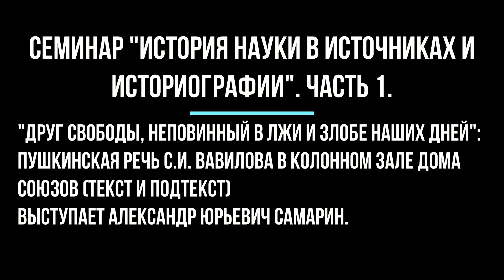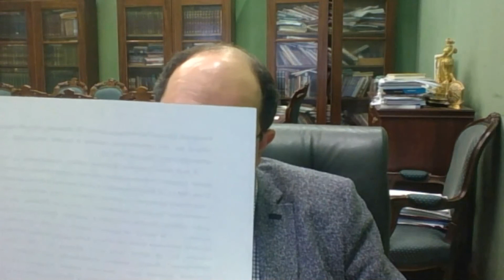Заседание от 26.01.2021. Часть 1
Доклад "Друг свободы, неповинный в лжи и злобе наших дней": пушкинская речь С.И. Вавилова в Колонном зале Дома Союзов (текст и подтекст) выступает Александр Юрьевич Самарин.